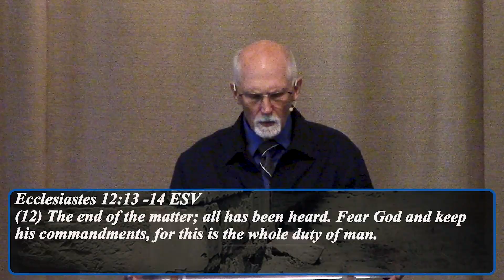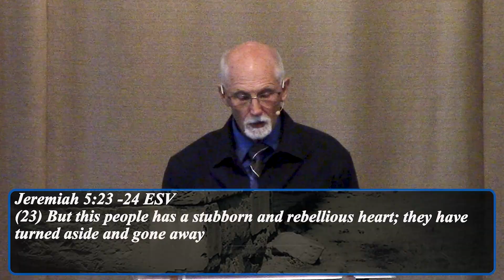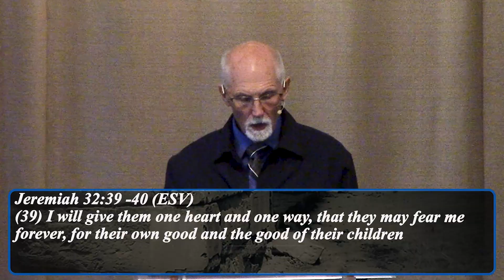September 8, 2024 Sunday Sermon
Pastor Wes continues our study on Foundations: The Fear of the Lord